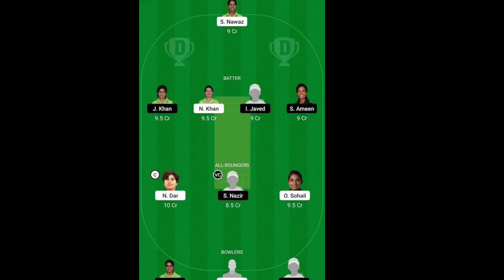Karnataka | Fantasy app have a chance in Karnataka Dream 11 Kannnada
Dream 11 app Unban In Karnataka |  Fantasy Cricket app have a chance in Karnataka Dream 11 Kannnada

1. All credit for copyright material used in video goes to respected owner.

2.This game involves an element of financial risk and maybe addictive. Please play responsible and at your own risk.

This analysis is based on my Understanding, knowledge and instinct .While selecting your team, consider the points mentioned and make your own decision. 2.Fantasy Cricket takes great care to comply with all central and state legislation in India to ensure that users are fully protected. Every contest on platform is carefully designed to comply with applicable statutes and regulations in India. Fantasy Cricket constitutes a ‘game of mere skill’, which makes the Fantasy Cricket game exempt from the provisions of the Public Gambling Act, 1867 (PGA). Fantasy Cricket is a legitimate business activity protected under Article 19(1)(g) of the Constitution of India "